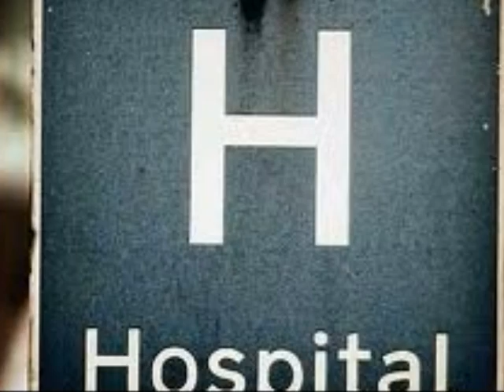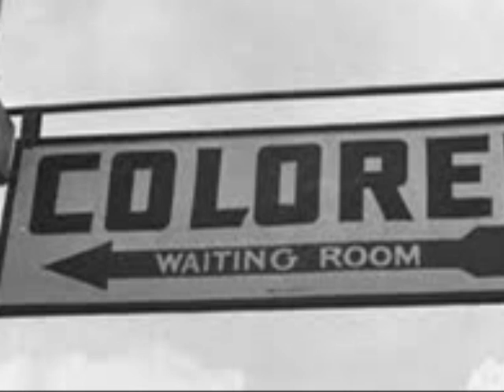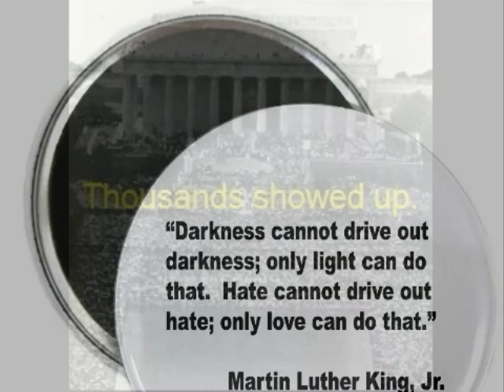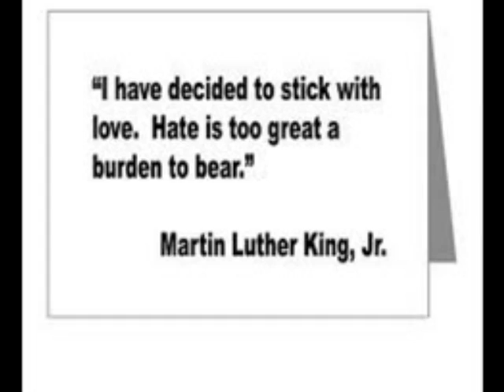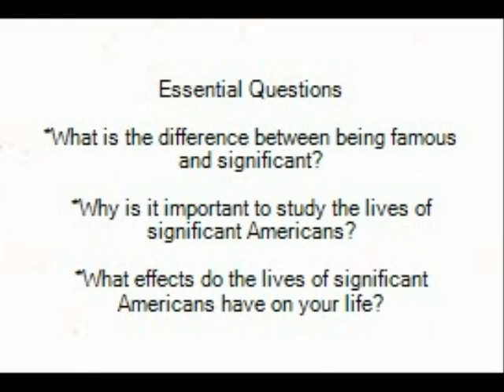Ben Karyo - Martin Luther King, Jr Significant American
Ben Karyo, a student at Chagrin Falls Intermediate School presents on significant American: Martin Luther King, Jr.